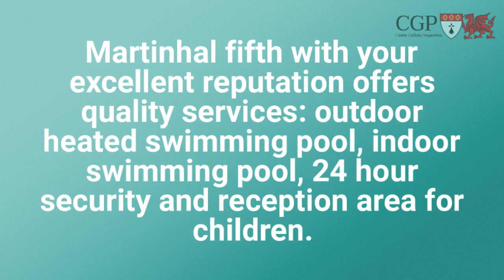Villa in Quinta da Marinha MET:DO-MI10644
4 Bedroom villa with pool located in lot of excellence with panoramic views of the golf course entrance Hall connecting the formal living room with fireplace, dining room, tv room and kitchen equipped large room with separate bathroom on the ground floor and a bathroom